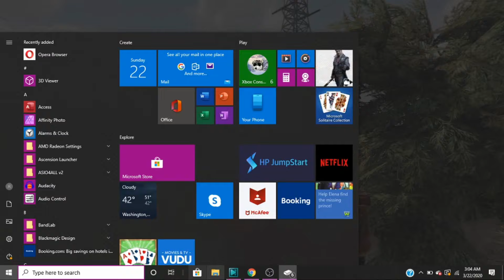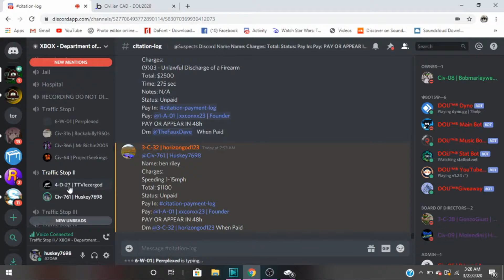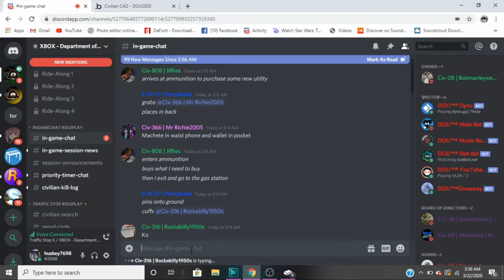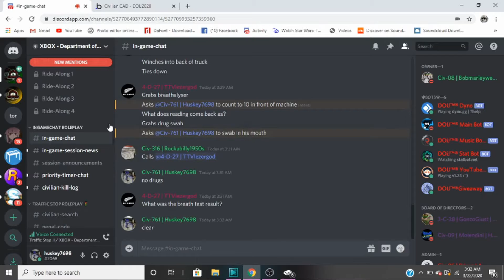GTA 5 RP - EP 4 failed revenge